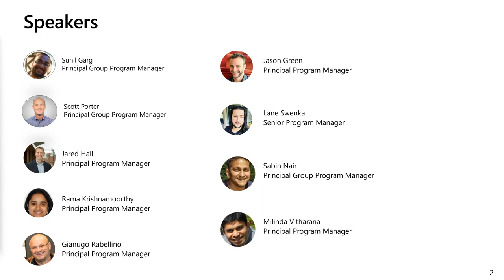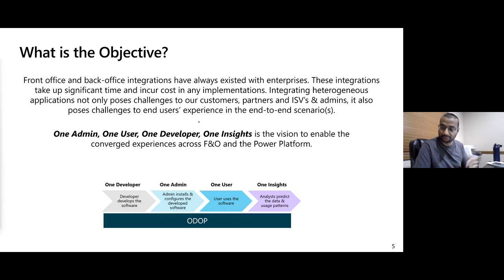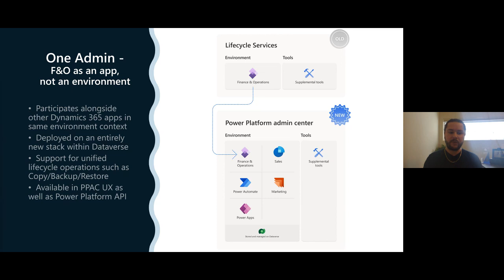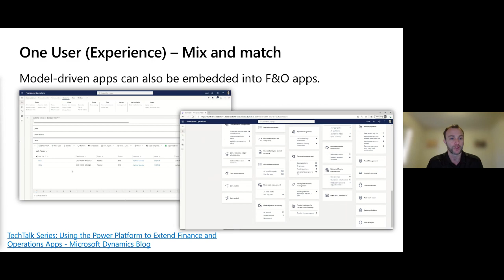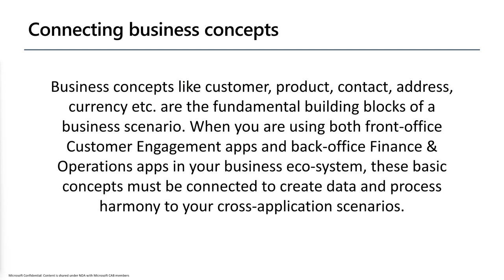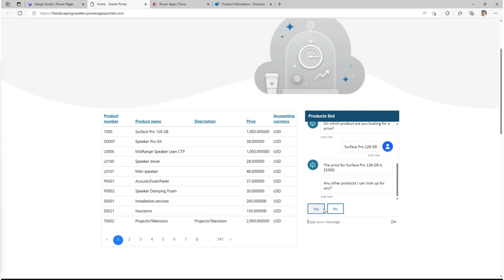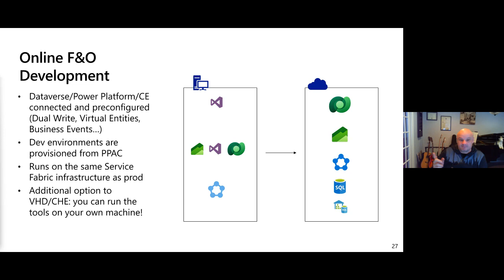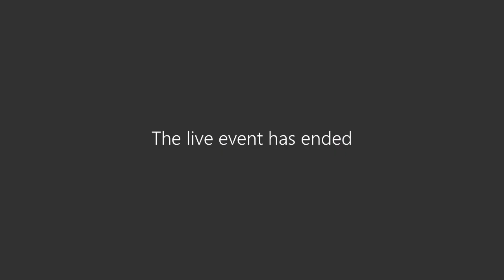One Dynamics One Platform p1